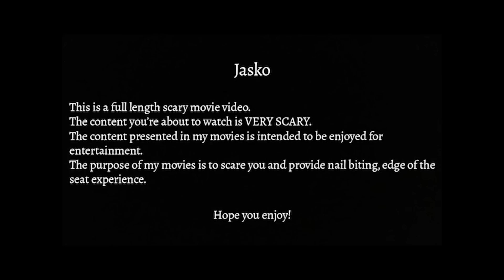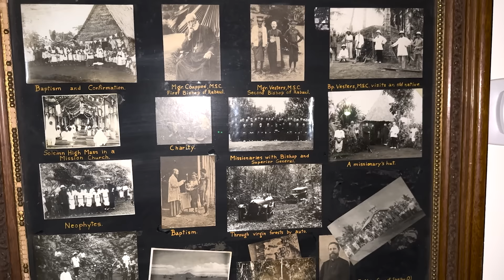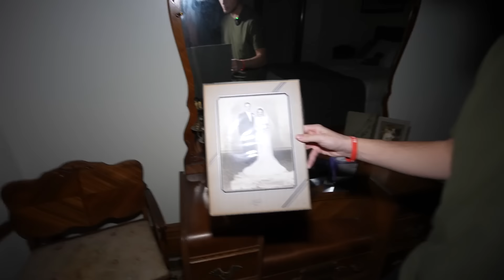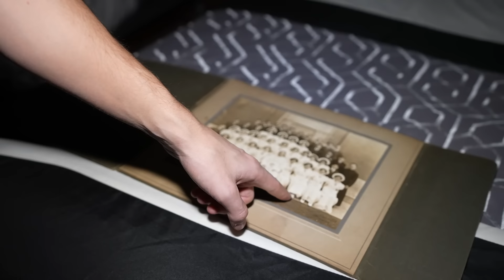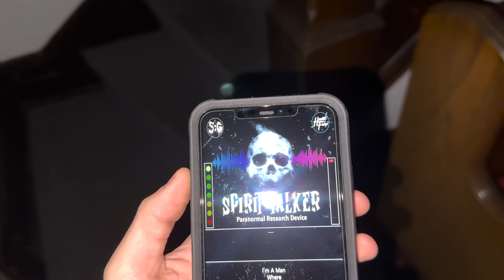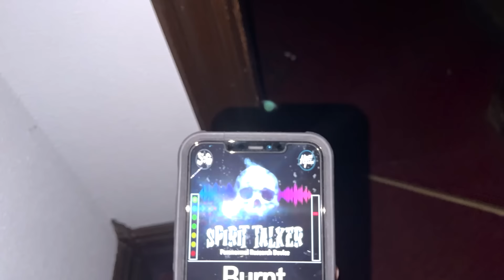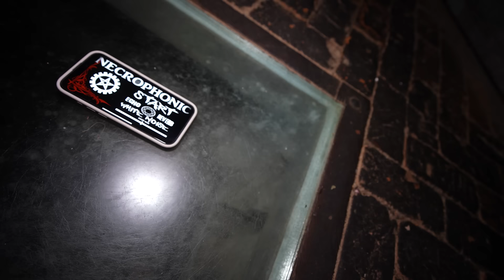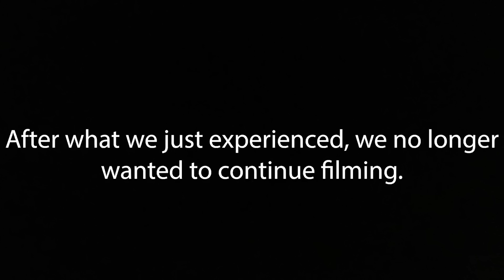Our TERRIFYING Experience While Filming - 24 HOURS INSIDE MOST HAUNTED CHURCH (VERY SCARY)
Jasko and Angelo traveled to a location and had a horrifying experience within.  We were definitely not alone here, there were people here doing strange things... We encountered these people in this creepy building and it was one of our scariest randonautica experiences of all time.This is a full entertaining movie length video.